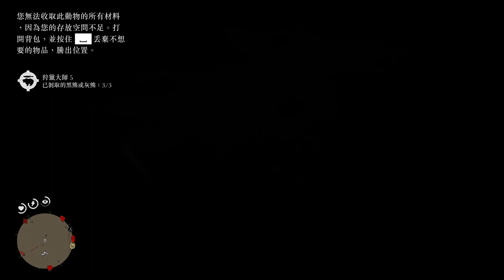Red Dead Redemption 2 泡槍獵人